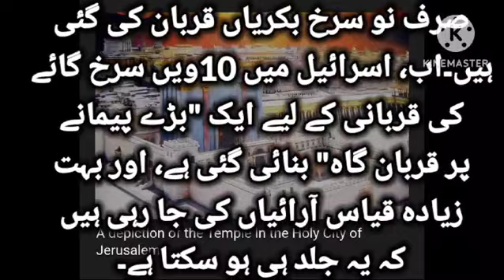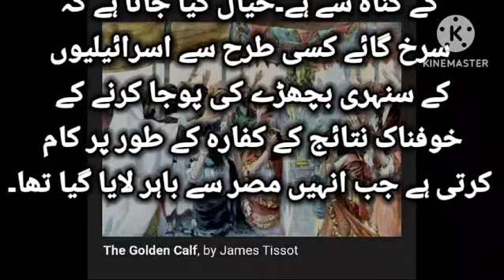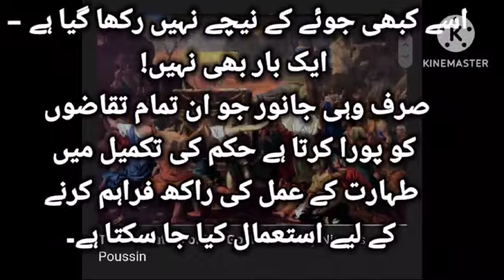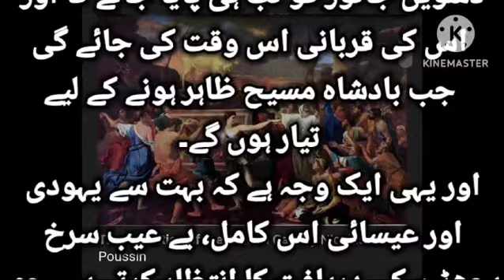سنہری بچھڑا worship of golden calf